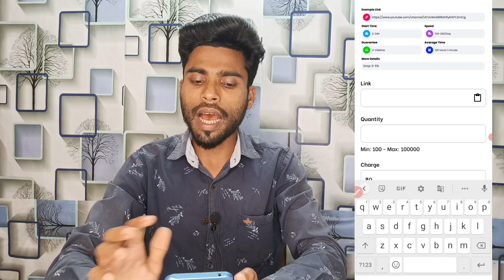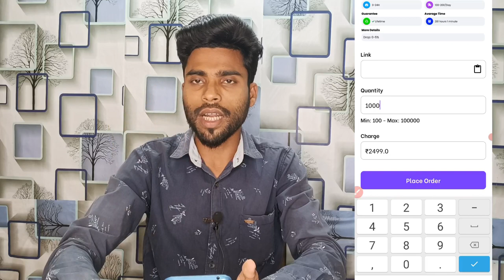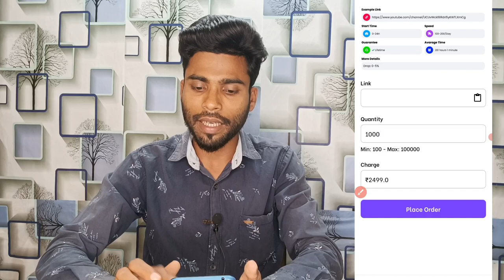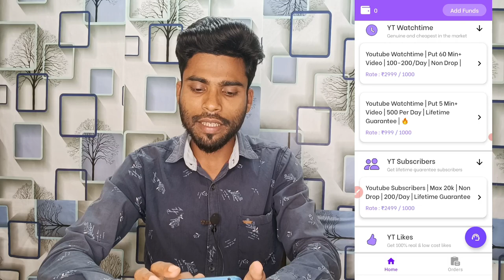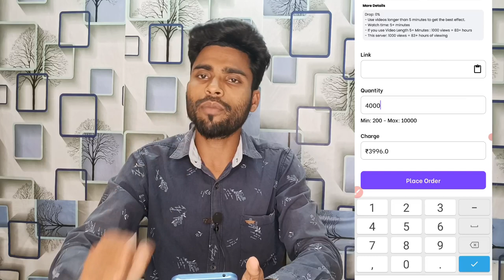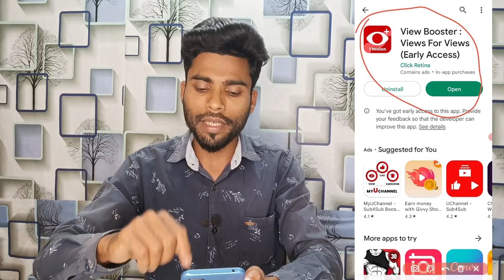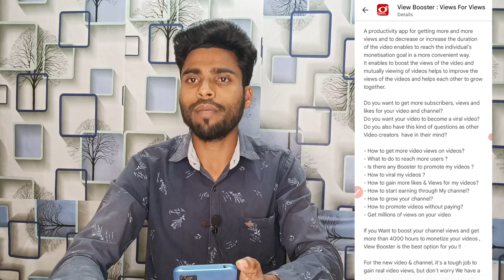105% गारंटी 1 दिन में 1000 Subscriber पूरा होगा | Youtube par subscriber kaise badhaye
105% गारंटी 1 दिन में 1000 Subscriber पूरा होगा | Youtube par subscriber kaise badhaye |